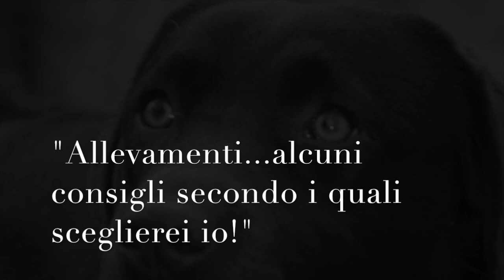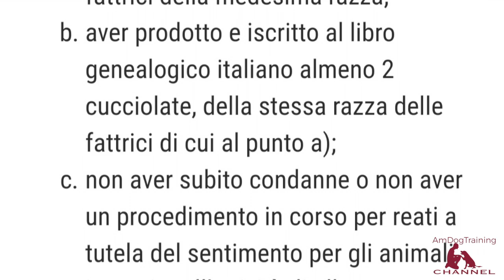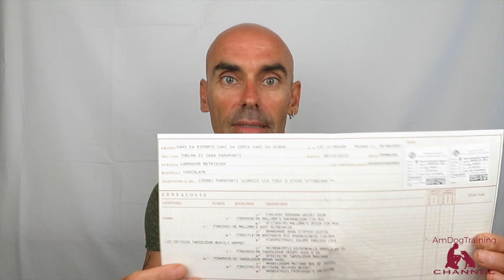Come scegliere un allevamento di cani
Dal momento che viene fatta la scelta di acquistare un cane presso un allevamento, vengo contattato per avere alcune indicazioni su quale allevamento scegliere? Ecco alcuni consigli con i quali farei "selezione" io nella scelta partendo da quelle sono semplici domande e informazione che possono uscire già in fase conoscitiva con l'allevatore.
Buona visione.